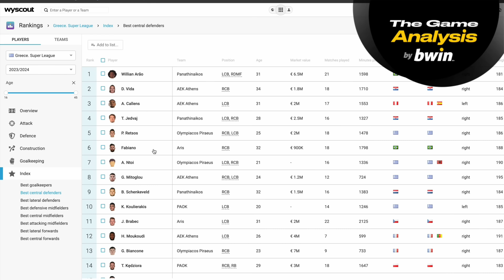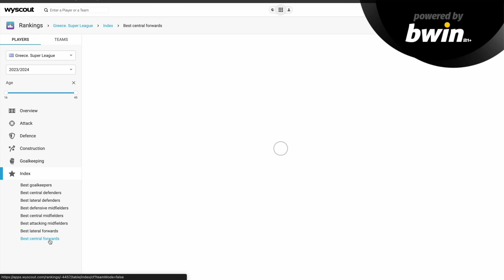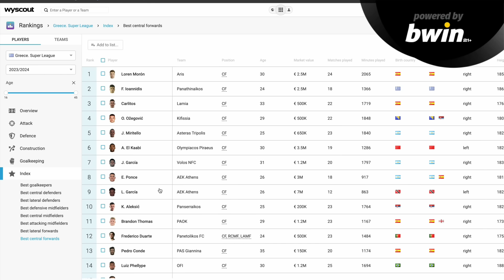Οι καλύτεροι ποδοσφαιριστές και οι πιο καθοριστικοί στα playoffs | Vasilis Sambrakos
Σε αυτό το video της σειράς "The Game Analysis by bwin" ο Βασίλης Σαμπράκος παρουσιάζει τους κορυφαίους ποδοσφαιριστές των ΑΕΚ, ΠΑΟΚ, Παναθηναϊκού, Ολυμπιακού σε επιδόσεις στην κανονική περίοδο της Superleague '24 και ξεχωρίζει από κάθε διεκδικητή του τίτλου τους ποδοσφαιριστές που αντιλαμβάνεται ως πιο καθοριστικούς για την τύχη της ομάδας τους στα playoffs.  ΕΕΕΠ | 21+ | ΠΑΙΞΕ ΥΠΕYΘΥΝΑ